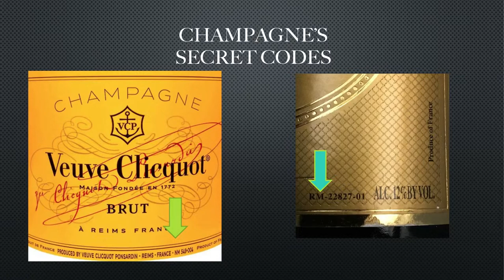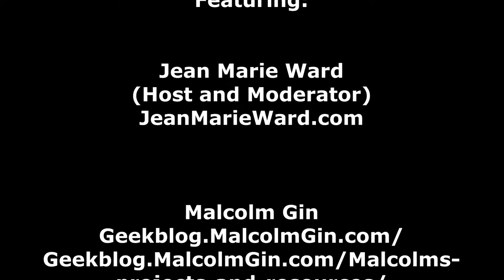Holiday Replay: Mixology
to kick off New Years Eve, let's open the bar with a replay from 2020: ConTinual presents another holiday special with Mixology to bring in the new... everything! Mal Gin, Barbara Haimes and Jennifer Rudd join Jean Marie Ward for a masterclass in mixology!